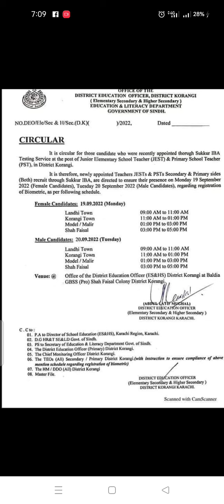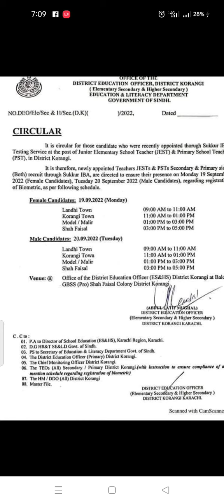PST JEST | Sindh Education| Teachers Recruitment